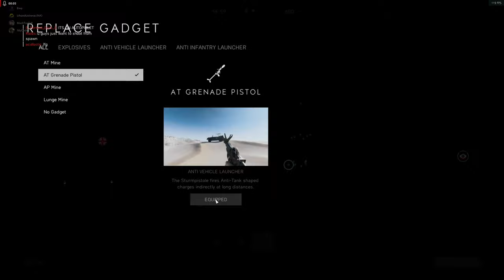2K60 BFV comeback attempt 2 AOD